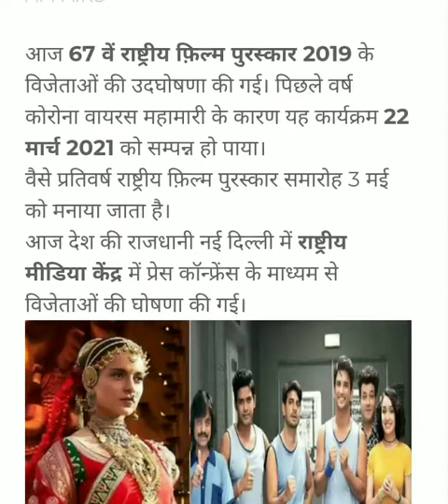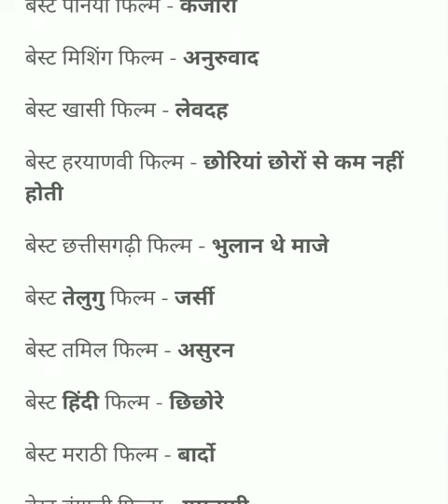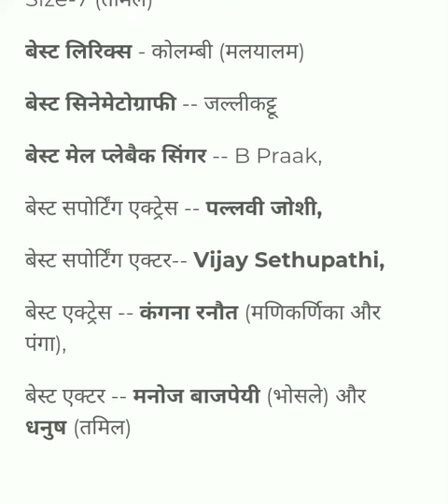67th National Film Award | Kangna Ranaut | Manoj Bajpai | Chichore